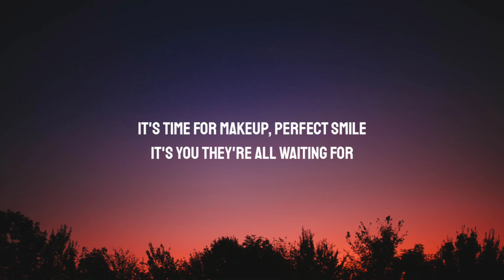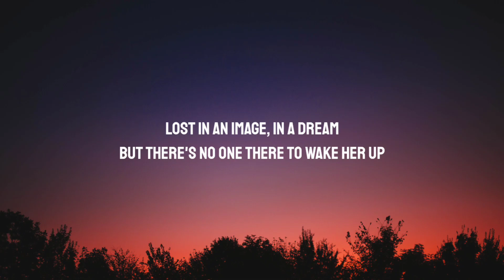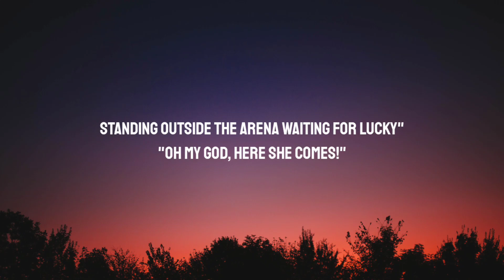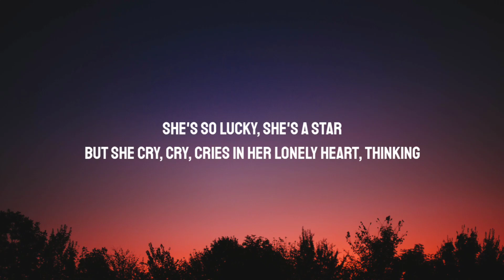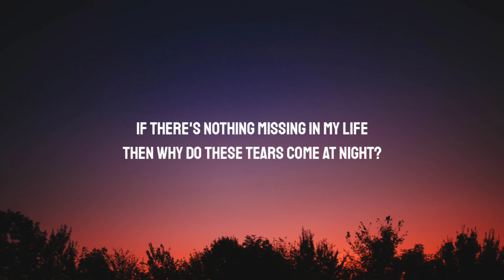Britney Spears Lucky (Lyrics)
Lyrics:

[Intro]
This is a story about a girl named Lucky

[Verse 1]
Early morning, she wakes up
Knock, knock, knock on the door
It's time for makeup, perfect smile
It's you they're all waiting for

[Pre-Chorus]
They go, "Isn't she lovely, this Hollywood girl?"

[Chorus]
"She's so lucky, she's a star
But she cry, cry, cries in her lonely heart, thinking
If there's nothing missing in my life

[Verse 2]
Lost in an image, in a dream
But there's no one there to wake her up
And the world is spinning, and she keeps on winning
But tell me, what happens when it stops?

[Pre-Chorus]
And they say
[Chorus]

[Interlude]
"Best actress, and the winner is, Lucky!"
"I'm Roger Johnson for Pop News, standing outside the arena waiting for Lucky"
"Oh my God, here she comes!"

[Bridge]
Isn't she lovely, this Hollywood girl?
She is so lucky, but why does she cry?
If there is nothing missing in her life
Why do tears come at night?

[Chorus]
Then why do these tears come at night?"